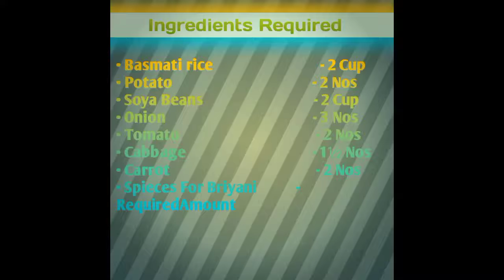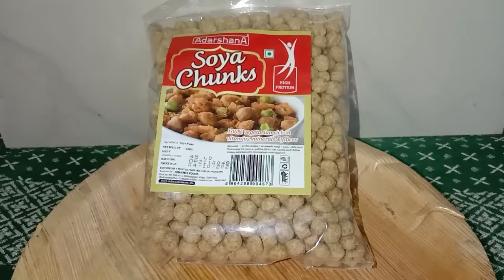How To Make Veg Biryani | At Home | Very Simple Mathod | By Tamil Home Cooking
Hello Friends Good Evening To All In This Video I Will Show How To Make Veg Biryani At Home

Ingredients Required

• Soya Beans                                  - 2 Cup
• Cabbage                                       - 1½ Nos
• Carrot                                             - 2 Nos
• Spieces For Briyani                      -
                                                            Required
                                                             Amount
• Salt.           (to taste)
• Chilli Powder                                 - 2or3tsp
• Briyani Masala      (Optional)
• Curd                                               -1 TSP